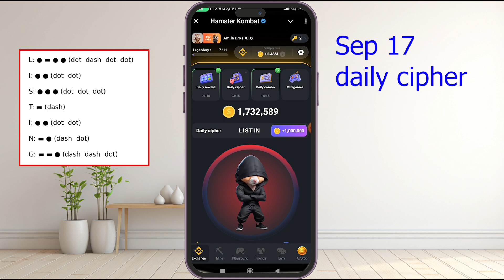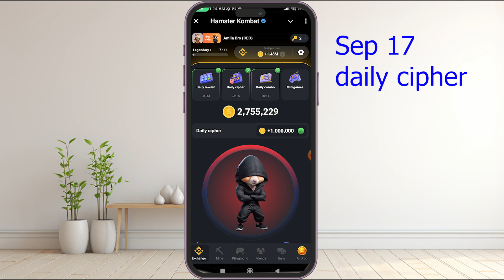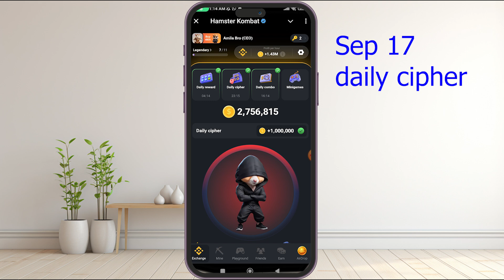Hamster Kombat daily cipher SEP 17 - Sinhala and English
in this video iam talking about Hamster kombat daily cipher code sep 17